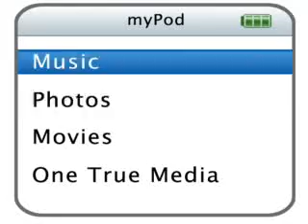THE MANY FACES OF NICK JONAS.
READ NICK JONAS DIED LAST NIGHT!
N N N N NN N NN N  N NN N N N NN DFLIU H FTLIFIOULRIOOTIGFGG G  GHI 8    N N N N N N N NN N N N N N N N N N N N N N N NNNNNNNN N N N N N NN N N N N N N N N N N  N N NN N N N N N N NN N N N N